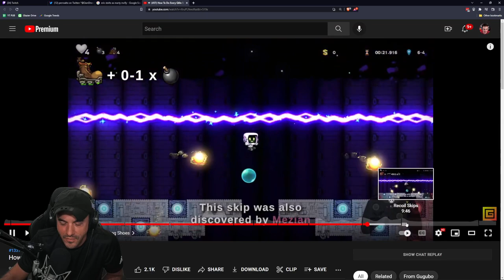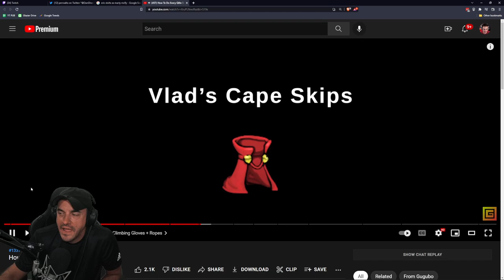Climbing Bubbles Without Qilin (Spelunky 2 #95)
This VOD aired live on Twitch on September 16th, 2022. Want to watch it live?